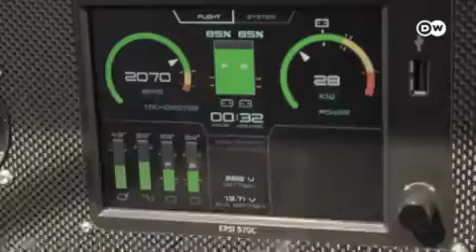Una empresa comercializa el primer avión eléctrico certificado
La compañía eslovena Pipistrel ha lanzado al mercado su avión eléctrico Velis. Su precio es similar al de avión de combustión de las mismas características. Limpio y silencioso, el Velis sólo puede volar durante 50 minutos, aunque esto es suficiente para una lección de vuelo.